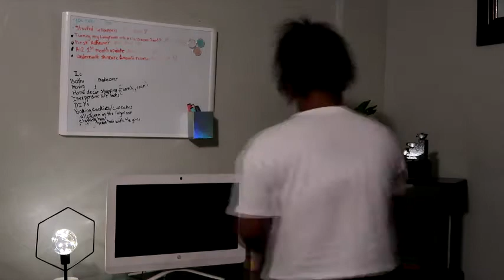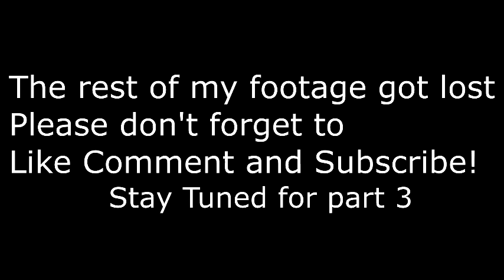Livingroom 2 Classroom Part2 Learning Space | Dreka Mesha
Love you guys and thank-you for the continued support.